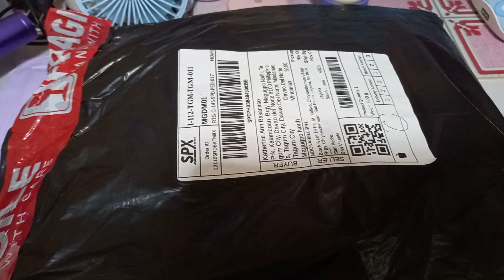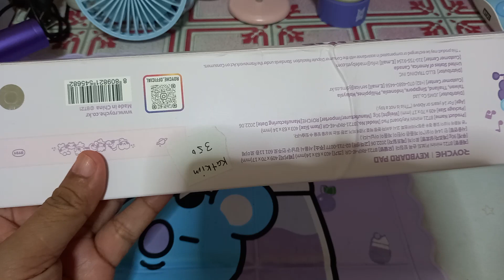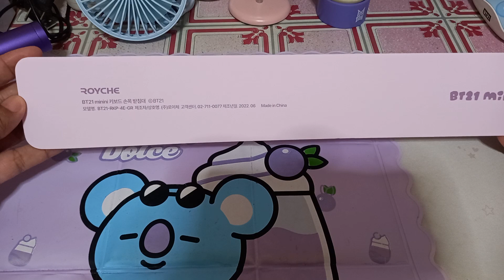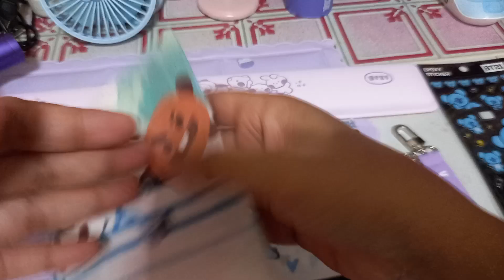Unboxing: BT21 Hankerchief Vlog104 ❤️